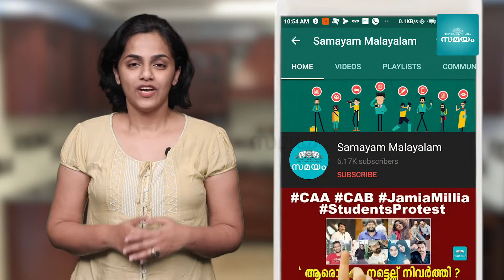Instant Ragi Dosa : Finger Millet Dosa Recipe | Samayam Malayalam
Ragi (Finger Millet) is a nutritious grain that is a portion of healthy food in most of the South Indian states. It is generally made into flour and then used to make ragi balls, ragi dosa, ragi roti, and it is very healthy for diabetic patients & kids. This easy and step by step recipe of instant ragi dosa is all about how you can make this crispy and tasty.

ആരോഗ്യഗുണങ്ങളിൽ റാഗിയുടെ സ്ഥാനം ഏറെ മുമ്പിലാണ്. പോഷകസമൃദ്ധമായ ഒരു പ്രഭാതഭക്ഷണമാണ് റാഗി ദോശ. വളരെ എളുപ്പത്തിൽ തയ്യാറാക്കാവുന്ന ഈ വിഭവം ഒന്ന് ഉണ്ടാക്കി നോക്കിയാലോ?